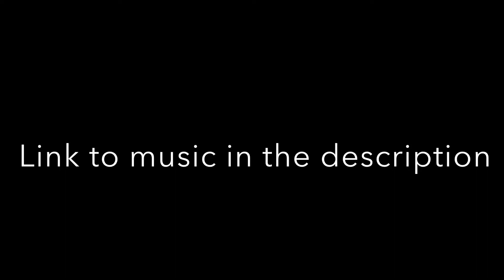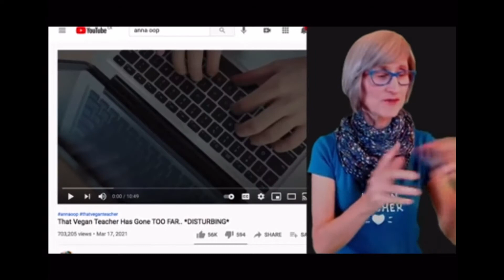That Vegan Teacher is a psychopath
MUSIC